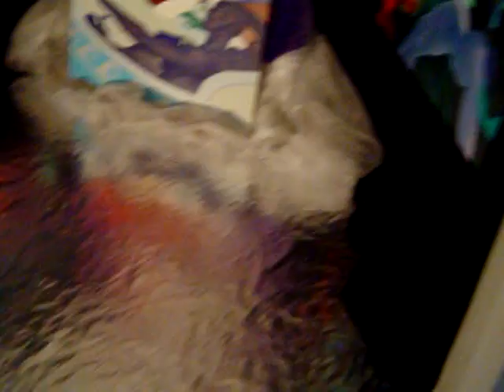BAROKNA POSTAVKA U DIOKSAZIN LJUBIČASTOM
"baroque stand in dioxazine purple"
My part, "House Horvat", Varazdin, group exibition "Absolute Baroque", 2004.